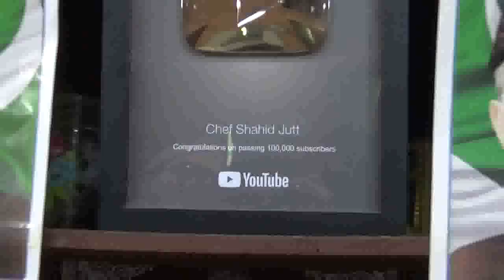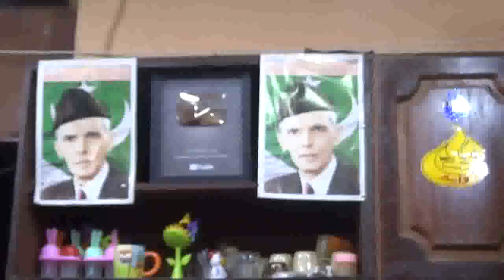Maal Pua With Rabri Eid Speacial ( King chef shahid Jutt G.A Pakistan )